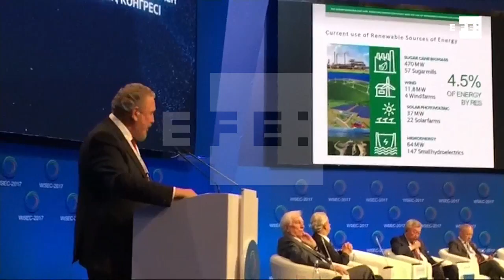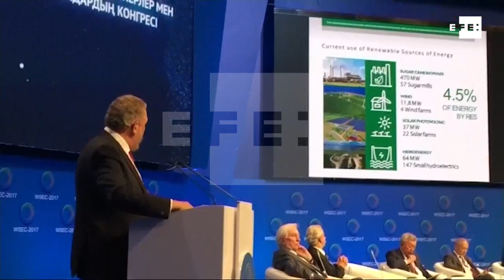Filho mais velho de Fidel comete suicídio em Cuba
Havana, 2 fev (EFE).- O filho mais velho do ex-presidente de Cuba, Fidel Castro, Fidel Castro Diaz-Balart, de 69 anos, morreu nesta quinta-feira, em Havana, aparentemente por suicídio, segundo informação da televisão estatal da ilha.
Castro Díaz-Balart, o único filho nascido do casamento de Fidel Castro com Mirta Diaz-Balart e conhecido popularmente como "Fidelito", estava em "depressão profunda" há vários meses, segundo a mesma fonte.

IMAGENS  CUBAVISIÓN E ARQUIVO.